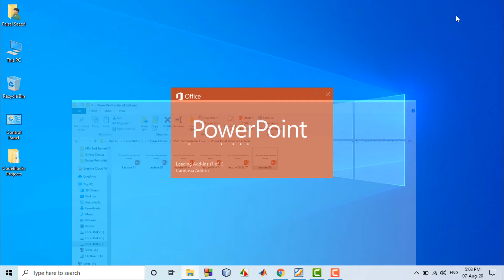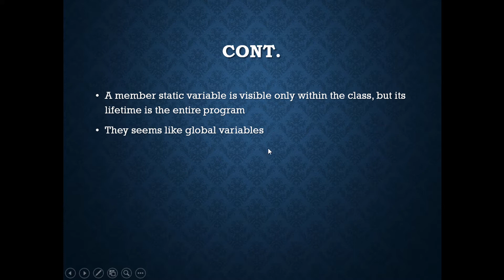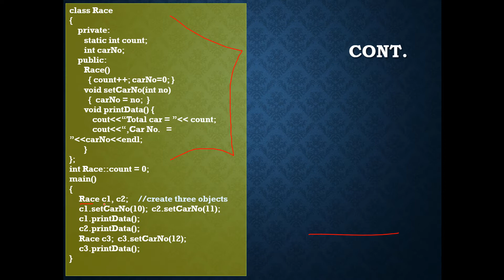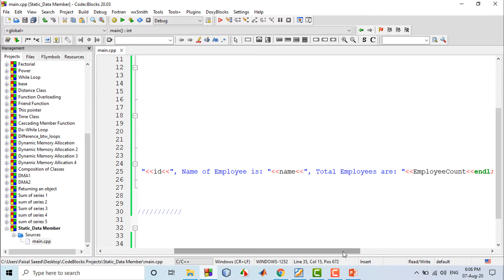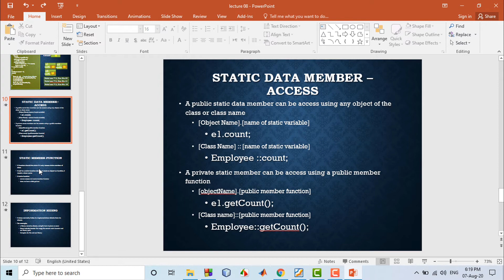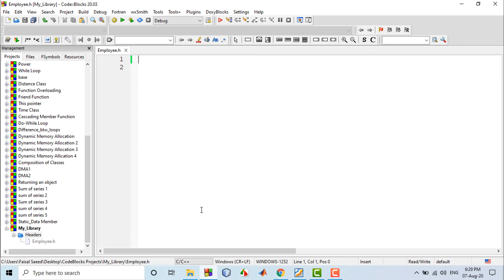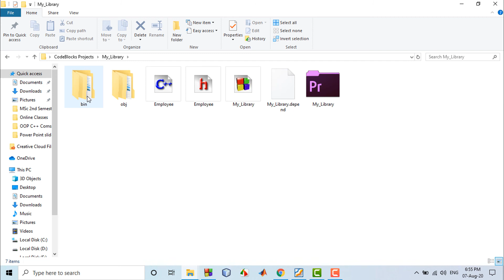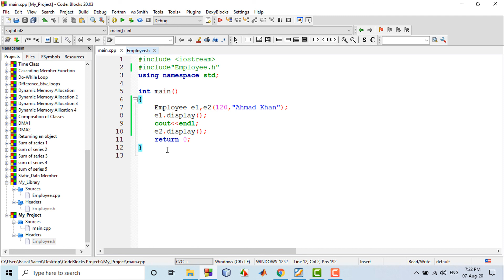Static data members, member functions in C++ and creating & using static library in C++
In this video we would learn two concepts. Firstly we would see that what are static data members and static member functions of a class in C++. Then by programming examples we would see their functionalities in detail. We would also see the concept of creating a static library in order to achieve information/data hiding in C++.

This video is a part of a YouTube playlist "Object Oriented Programming in C++". All videos are in Urdu language